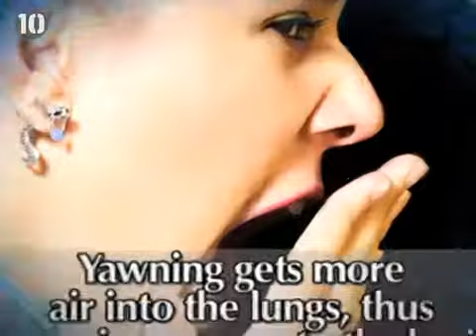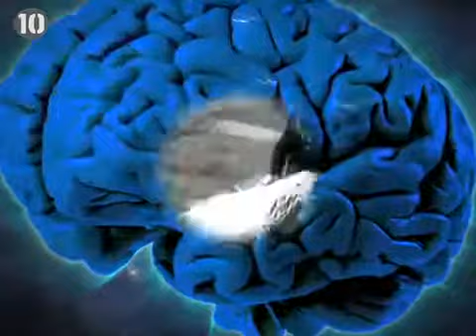10 things About The Brain - YouTube.flv